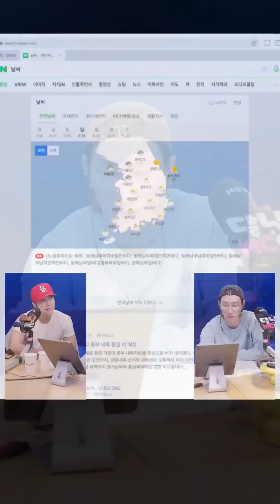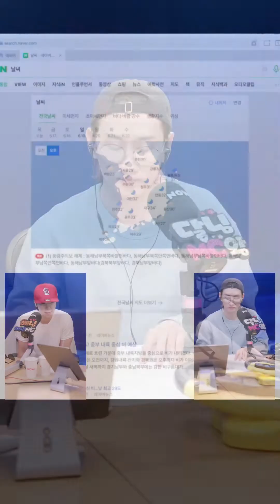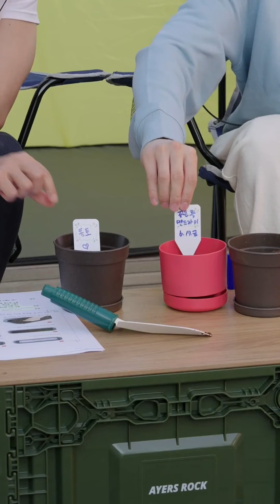[Muchie&Choco] 2022.06.17 Super Junior D&E NOW Show_Ep.149